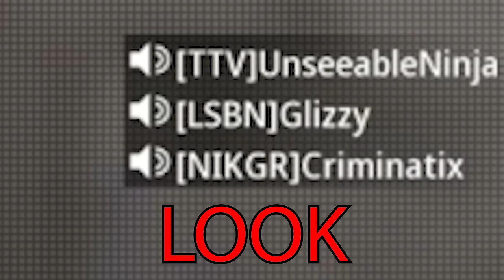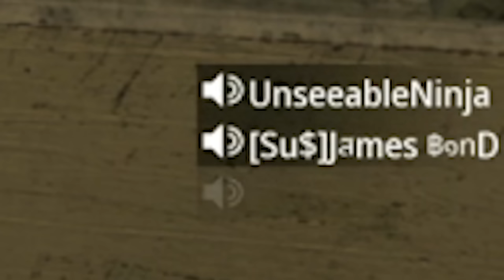Invisible Ninja Skin made this Cheater Rage Quit (MW3 Funny Moments)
So today we made a Cheater / Hacker Rage Quit in COD MWIII 2023
Timestamps ⏱
0:00 - Cheater Rage Quit
2:54 - Intro
3:24 - Invisible Ninja Defuse Gameplay
18:51 - Outro
MY GAMERTAGS 👾
MUSIC 🔈
ABOUT ME 📝
NINJA OUT! ✌🏻